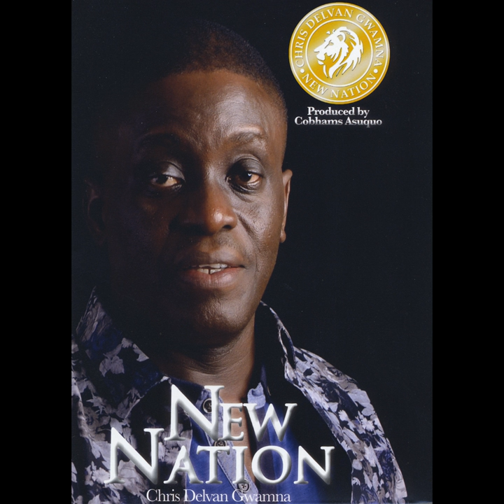Guiding Me Safely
Guiding Me Safely · Chris Delvan Gwamna

New Nation